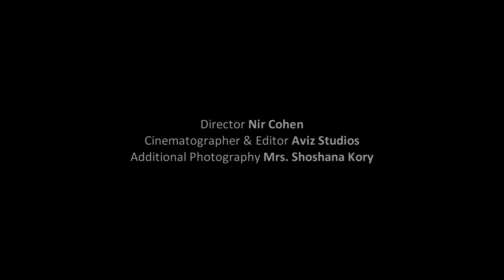Hanukkah Oh Hanukkah Song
Hanukkah oh Hanukkah song is sung by the Boys Town Jerusalem choir in Jerusalem on the Boys Town Jerusalem campus. Chanukah is the festival of lights. Chanukah is celebrated for 8 days by lighting the menorah. It is a very joyous festival, with much song and eating plenty oily foods like doughnuts and latkes.

Boys Town Jerusalem is a high school in Jerusalem, Israel which has over 900 boys from grades 7 to grade 12 and a 2 year post high school engineering program. Once the boys graduate they continue on to enlist in the IDF ( Israel Defense Force)

More than 75% of the boys come from economically disadvantaged backgrounds and require substantial scholarship assistance. No student is ever turned away from Boys Town Jerusalem due to inability to pay tuition.

For more information about Boys Town Jerusalem, please click here now

 Hanukkah Lyrics

Hanukkah, oh Hanukkah, come light the menorah
Let's have a party, we'll all dance the horah
Gather 'round the table, we'll give you a treat
Dreydles to play with and latkes to eat.

And while we are playing the candles are burning low
One for each night they shed a sweet
Light to remind us of days long ago